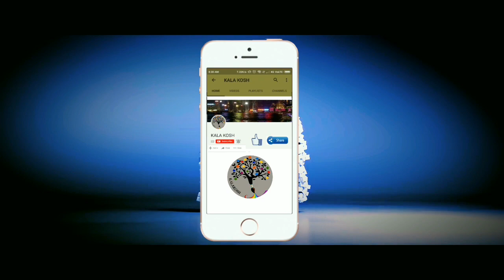MAKE BEAUTIFUL LADY BUG WITH PLASTIC BOTTLE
THIS IS NEW CRAFT VIDEO FOR U ALL. HOPE U ALL WILL LIKE IT
HERE WE WILL MAKE A BEAUTIFUL LADYBUG.
FOR THAT MATERIAL REQUIRED
PLASTIC BOTTLE
ACRYLIC COLOUR ( RED AND BLACK)
KNIFE
PERMANENT BLACK MARKER
PAINT BRUSH
GOOGLY EYES
MATCHSTICK
M SEAL OR CLAY
HOPE U ALL WILL LIKE IT
THANK YOU KEEP SHARING KEEP SUPPORTING